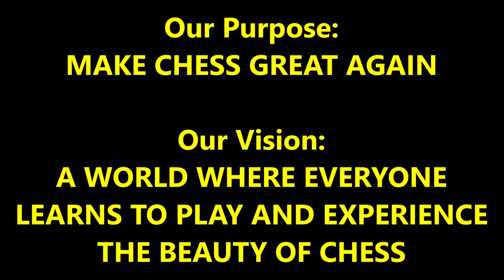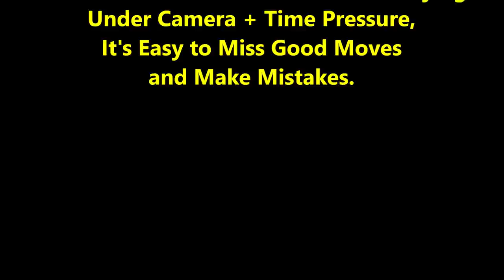Sneaky Tactic Leads To Stressful Nail Biting Finish! Ruby Raleigh vs. Nora The Bubbly Bunny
CHESS GEAR IN VIDEO:
Blue Chess Pieces;
White Chess Pieces;

Will you see the sneaky tactic? Who will win this nail biter??